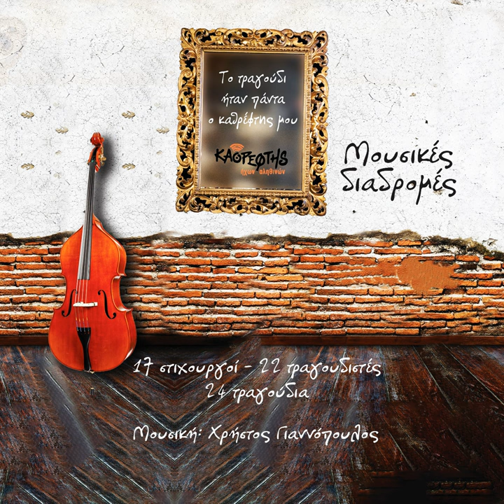Tragoudi Tis Vrohis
Tragoudi Tis Vrohis · Christos Giannopoulos · Dimitris Fragos · Vasilis Harisis

To Tragoudi Itan Panta O Kathreftis Mou